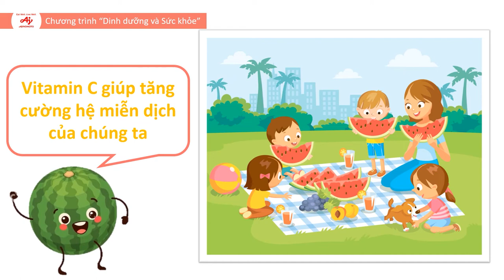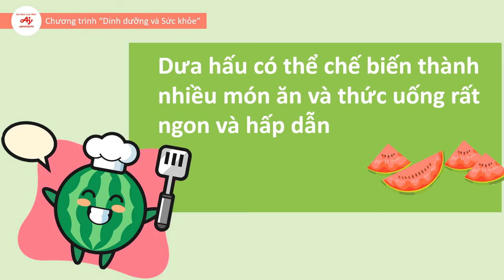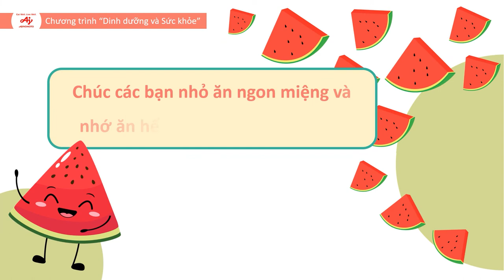Video giáo dục dinh dưỡng: Dưa hấu và lợi ích tuyệt vời đối với hệ miễn dịch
“Dưa hấu và lợi ích tuyệt vời đối với hệ miễn dịch” thuộc chuỗi các video giáo dục dinh dưỡng được phát triển bởi Công ty Ajinomoto Việt Nam trong khuôn khổ Dự án Bữa ăn Học đường nhằm hỗ trợ nhà trường và phụ huynh dễ dàng truyền tải kiến thức dinh dưỡng cho các em học sinh.